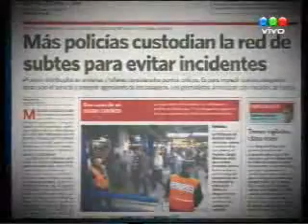CQC muestra la falta de mantenimiento.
CQC se interno en el subte, evidenciando como las formaciones denunciadas circulan en servicio.
Programa emitido por TELEFE el dia 18 de setiembre de 2007.-